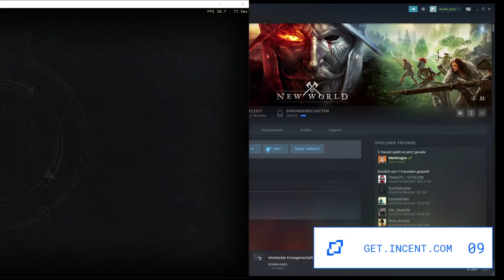2021 10 20 New World